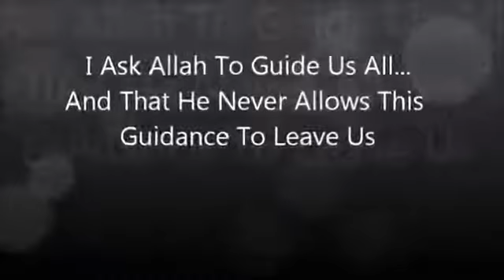Christian Baptist convert to Islam (Florida, USA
`ran Qoran Kuran Muhammed Mohammad Muhammed Prophet of Allah God masjid innocence of muslims hijab kvn nasheed nashid kavkaz caucasus ahiska kazakhastan kazahstan astana bishkek dagestan chechnya ingushetia ossetia adyga kabarda balkaria ingushetiya dagi daghestan shishaan shishan vainax vainah terek anji anzhi surah sura bible biblical Jesus Christ trinity church catholic protestant baptist preacher convert revert freedom of speech expression peace peaceful message holy book Mary son of man gospel word camp lezginka prikol draka uzbekistan uzbek tatarstan tatar tajikistan tajik poem rap rapper pakistan karachi islamabad afghanistan paki arab mecca medina sufism sufist tarikat salafy salaf salafi ihsan chapter preach coptic christian christianity muslims jewish jews hebrew torah palestine gaza west bank syria assad war cairo egypt pope rome tolerance united states Аллах Коран Куран Ислам Исламский Кавказ чечня ингушетия дагестан кабарда балкария черкесс карачай нальчик ахиска адыга азери баку азербайжан казахстан казах узбекистан узбек татарстан татар анжи спартак терек Исус Христос Мария библия дух троица библейский драка прикол даги чеченцы кавказцы в армии лезгинка ингуши таджикистан ташкент бомбита салафизм салафи салаф суфизм суфист тарикат акида аят сурат сура сша фильм хритьяне Бибер, Джастин голливуд лос анжелес нью йорк атлантик сити сша кино русские прикольно прикольный шутка смешно друзья ну погоди русалка чиполино мики маус мультфильм музыка песьня американский москва новгород адыга чебоксары астана узбекистан ташкент афганистан пакистан исламабад индия индийский араб арабский дубаи ОАЭ абу даби dubai pakistan paki england UAE arabic arab arabs dance joke funny dancing india indian deli bollywood kashmir tatar nohchi nohchno lovzarg lovzar marsho ingush yakutia moscow olympic games russia football spartak terek lokomotiv anji anzhi samuel eto Douglas Coe Charles ColsonDavid Barton америка россия кавказец хутба проповедь даваат нашид анашид хиджаб никаб мусульмане муслим казань астана бишкек ustaz ustadh shariat taqwa бибер джексон прикол хаха Luis Cortes James Dobson Richard John NeuhausStuart Epperson Michael Gerson Billy and Franklin Graham Bill Hybels T.D. JakesDiane Knippers Tim and Beverly LaHaye Richard Land Brian McLaren Joyce MeyerTed HaggardЭльдар Иразиев, Юсуп Омаров Eldar Iraziev Eraziev Omarov Hamza Tzortzis rasheed rashid Howard and Roberta Ahmanson